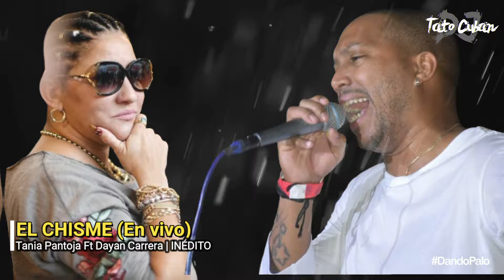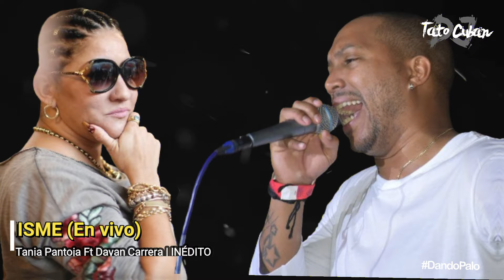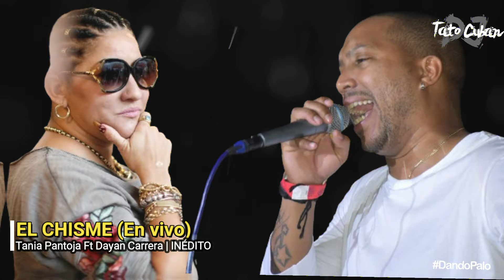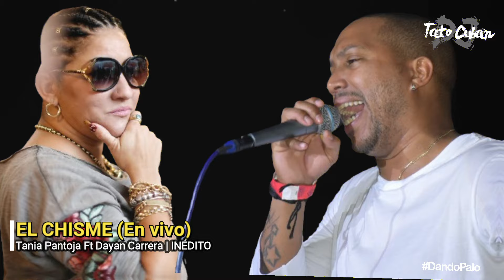El Chisme (En vivo) - Tania Pantoja Feat Dayan Carrera | Exclusívo | Tato Cuban DJ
Recordemos este sabroso ft en un concierto en Lima Perú:

El Chisme (En vivo) - Tania Pantoja Feat Dayan Carrera | Exclusívo